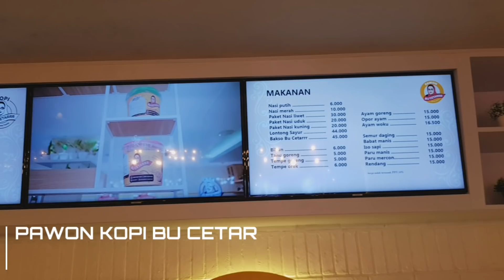BAKSO BU CETAR Pawon Kopi Bu Cetar